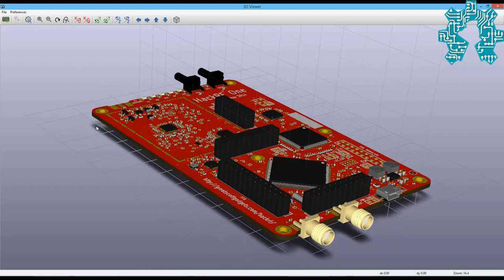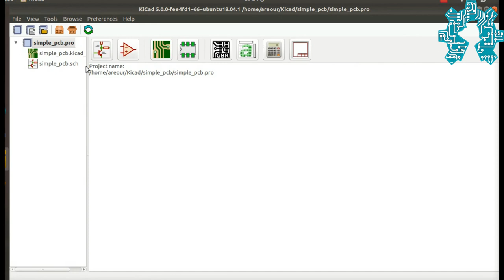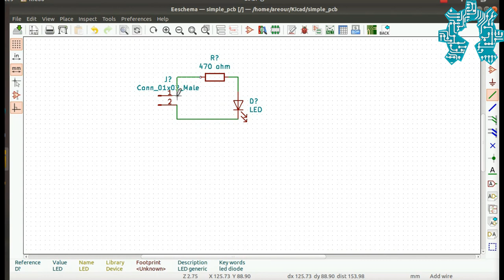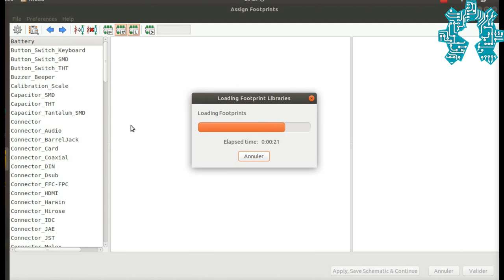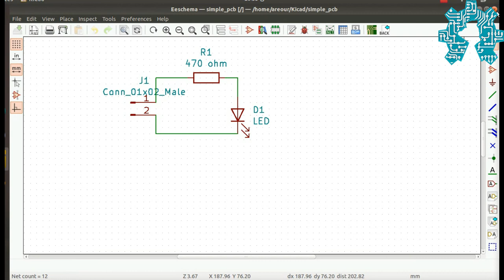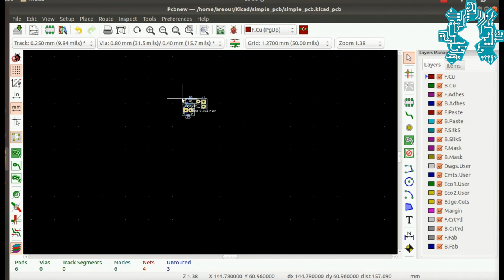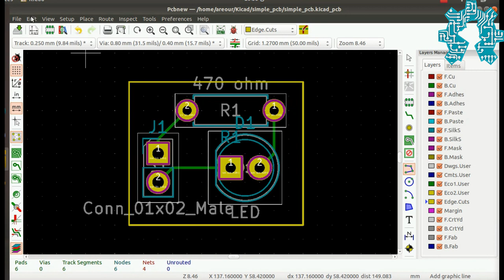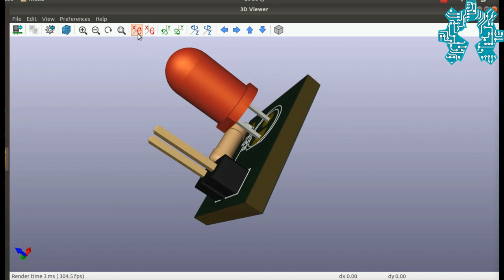Présentation de la suite logiciel KiCad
Le logiciel Kicad est un suite open source pour la réalisation de schémas électroniques et de circuits imprimés sous licence GPL. La suite Kicad est un ensemble de logiciels et un gestionnaire de projets destinés à la réalisation de cartes électroniques.

NB : cette vidéo n'est pas un tutoriel aproprement dit c'est une démonstration des capacités de Kicad, les tutoriaux serons disponible prochainement sur notre chaîne .